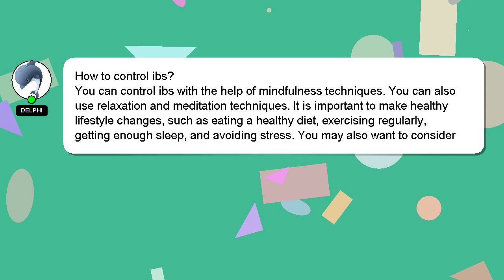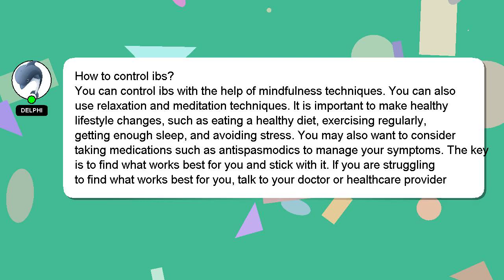How to control ibs?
A brief presentation of myself, Hello everyone, I'm Delphi. I am here to aid you in getting answers to your questions. - How to control ibs?

Your answer will be recognized and appreciated, and I will 'heart' it to show my appreciation.

*2 What we are experimenting :*